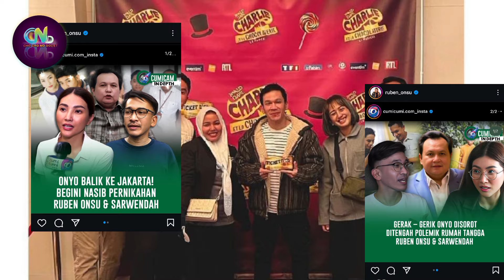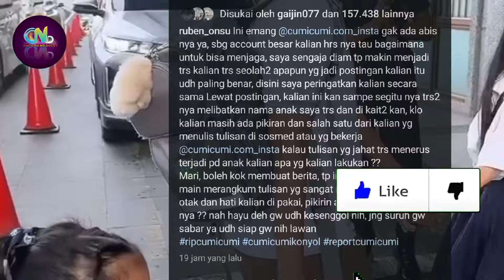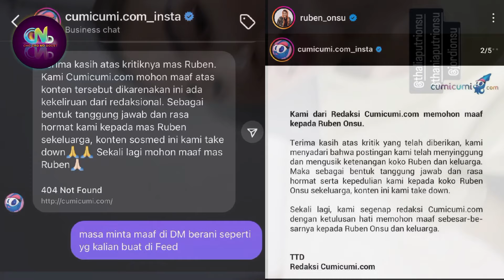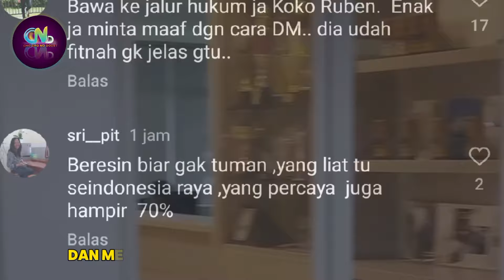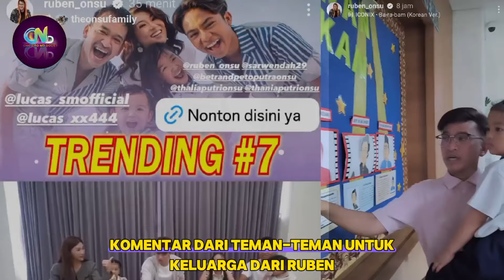Perseteruan Ruben Onsu & Media Berakhir, Pertengkaran Ruben Sarwendah Tidak ada Hubungan Dengan Anak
Artis Indonesia

Sumber :

- IG Story

Backsound :

- Musik Youtube